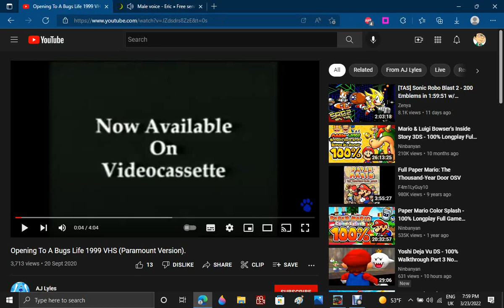I Interrupt Aj's Video (DON'T ATTACK ME)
A.K.A CALLING OUT AJ LYLES FOR MAKING FAKE LOGO OUT OF A BUG'S LIFE 1998!